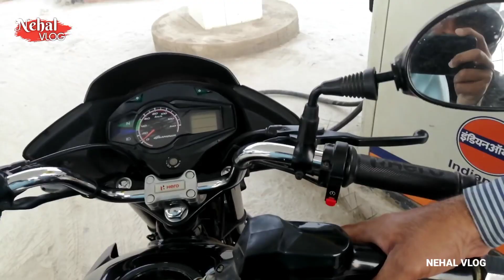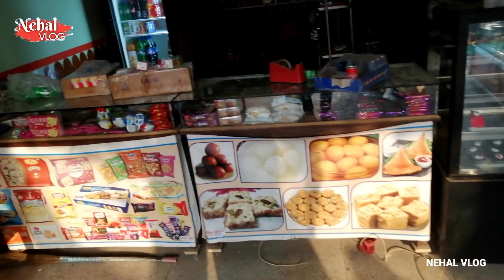RASRA TO GHAZIPUR VLOG ON ROAD WITH HERO GLAMOUR 2021 | NEHAL AHMAD